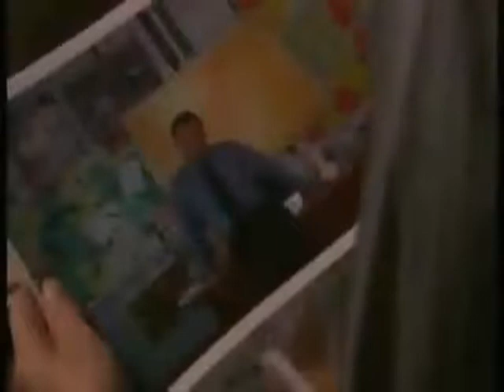Karen and Rob waterloo road